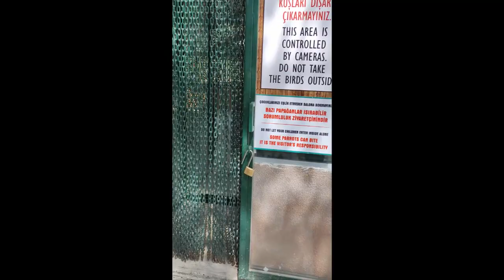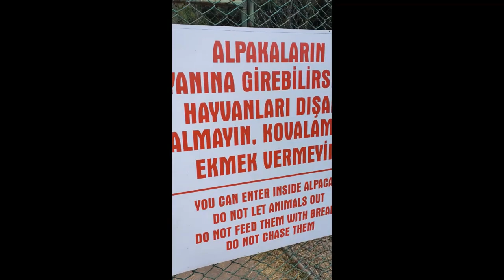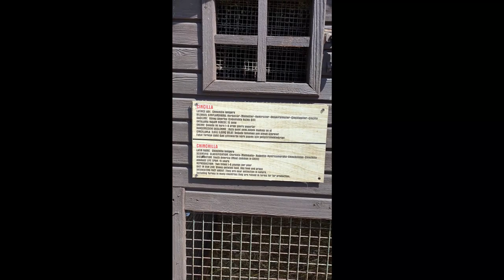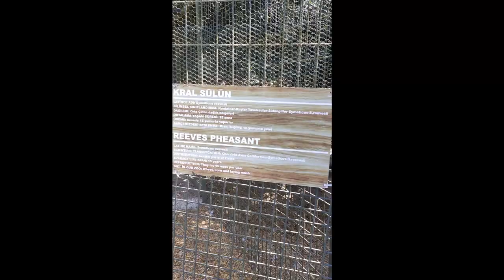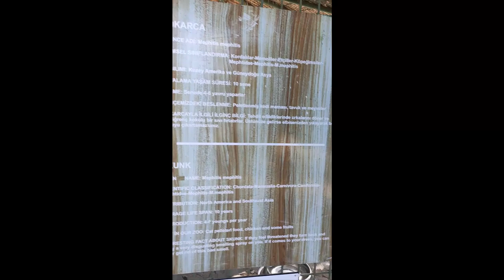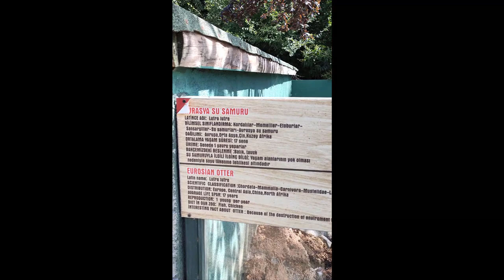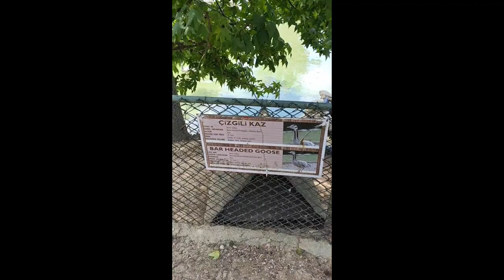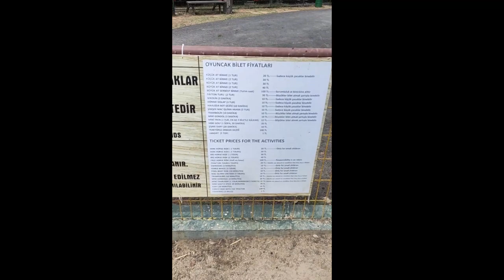Polonezköy Zoo (Polonezköy Hayvanat Bahçesi) - Doğal Yaşam Parkı - 2. Bölüm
MEMELİLER
Memeliler yoğun ve kalabalık bir sınıftır. Dişiler, doğumdan sonra gençlerin beslenmesi için süt salgılayan meme bezlerine sahiptir. Memeliler sıcakkanlıdır ve vücutlarının çoğu tüylerle kaplıdır. Memeliler genç yaşta doğururlar ( Yumurta bırakan platypus ve echidna hariç). Ayrıca üç orta kulak kemiği var. Çoğu memeli yalnızca karada yaşarlar, ancak suda yaşayan yunuslar ve balinalar özel olarak evrimleşmiştir. Birçok memeli ağaç tepelerinin üstünden atlama yeteneğini geliştirmiş olsa da, gerçekten uçan tek memeli yarasalardır.

Alageyik
Alpaka
Avrupa Muflonu
Avustralya Koyunu
Bayağı Boğa Antilobu
Bayağı Marmoset Maymunu
Bozkurt
Ceylan
Cüce Keçi
Cüce Zebu Sığırı
Çizgili Kuyruksüren
Dağ Keçisi
Deve
Emu
Eşek
Feret
Gine Domuzu
Haflinger At
Halep Keçisi
Halka Kuyruklu Maki
Kapibara
Kara antilop
Karaca
Karakulak
Kızıl Tilki
Kızılgeyik
Koati
Lama
Leçve Antilobu
Main Coon Kedisi
Makak Maymunu
Manda
Mara
Mini Şetland At
Mirket
Muflon Koyunu
Oklu Kİrpi
Pamuk Kafalı Tamarin
Porsuk
Pug Köpeği
Rakun
Saint Bernard Köpek
Sincap Maymunu
Siyah Beyaz Yakalı Maki
Su Antilobu
Su Maymunu
Tiftik Keçisi
Tinker At,
Valabi Kanguru
Vietnam Domuzu
Yaban Domuzu
Zebra

KUŞLAR
Kuşlar sıcakkanlı, yumurtlayan, omurgalı hayvanlardır. Vücutları tüylerle kaplıdır ve ön ayakları uçuş için kullanılan kanatlara dönüşmüştür. Tüyleri soğuğa ve suya karşı çok dayanıklıdır. Ayrıca akut görme ve duyma yetenekleri fazla, ancak koku alma duyguları çok azdır. Çoğu kuş sadece gündüz aktiftir, bazıları ise sadece gece hayatına özel olarak adapte olmuştur. Türlere bağlı olarak, kuşlar çeşitli gıda kaynakları ile beslenir; nektar, tohumlar, böcekler, kemirgenler, balıklar... Kuşların çoğu, yumurtalarını bıraktıkları bir yuva yaparlar, ancak bazı kuşlar yavrularını yetiştirmesi için yumurtalarını diğer kuşların yuvasına bırakırlar. Kuşlar gibi yumurtalar da renk, boyut ve şekle göre değişir.

Afrika Devekuşu
Ağaç Tavuğu
Ak Leylek
Ak Pelikan
Alaca Baykuş
Bayağı Turna
Beç Tavuğu
Emu
Flamingo
Güvercin Türleri
Hindi
Kaz Türleri
Kuğu Türleri
Nandu
Ördek Türleri
Papağan Türleri
Pençeli Baykuş
Sülün Türleri
Taçlı Turna
Tavuk Türleri
Tavus kuşu Türleri
Tepeli Pelikan

SÜRÜNGENLER
Kuru, pullu cilde sahip olan ve soğukkanlı, omurgalı hayvanlara sürüngen denir. Bu onların mutlaka soğuk kanlı oldukları anlamına gelmez, aksine kendi vücut ısısı çevre ısısı ile uyumlanır. Isınmak için, güneşin tadını çıkarır veya sıcak bir kaya üzerinde otururlar. Soğumak için daha serin bir alan seçerler (çoğu memeli bu durumda terler). Bu şekilde, bir kısmı oldukça soğuk bölgelere, kar yağdığı yerlerde bile uyum sağlamış olsalar da sürüngenlerin çoğu tropik bölgelerde bulunur. Sürüngen gruplarının büyük bir kısmı karada yaşarken, suda yaşamak için uzmanlaşan birkaç üyesi de var. Sürüngenler havayı solurlar ve solungaçlara sahip değildirler. Vücut nemlerini korumak için kalın su geçirmez derileri vardır. Sürüngenlerin çoğu yumurta bırakırlar, ancak yumurtalarını dahili olarak kuluçkaya bırakan ve yumurtadan tutan birkaç tür vardır (ovoviviparop). Sürüngen yumurtaları, embriyoyu beslemek için çok miktarda yumurta sarısı içerir ve gözenekli bir kabuğu vardır. Sürüngenlerin çoğu etobur.

Dev Afrika Kaplumbağası
İguana
Kayman Timsahı
Kızıl Yanaklı Su Kaplumbağası
Piton Yılanı Türleri
Boa Yılanı